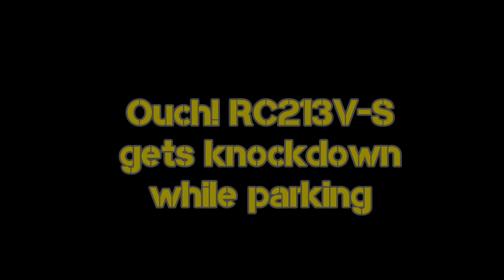Unlucky Honda RC213V-S knocked by BMW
Unlucky RM1 Million Honda RC213V-S gets knocked by a BMW while parking